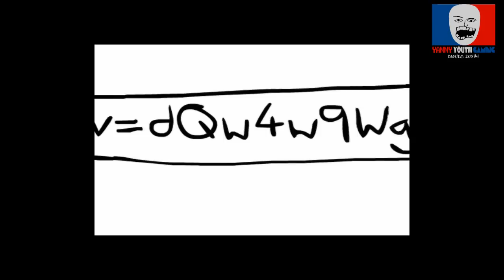MINECRAFT | Pixel Art | MASSIVE SHEEP | VARIOUS TOOLS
We made a giant sheep!!! and some tools!@@!!@!